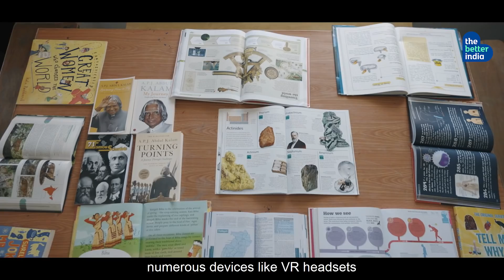The Spark Within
When she learned about the difficulties faced by children in rural parts of Northeast India because of early sunset and infrequent power supply, Charu Monga, an IIT professor, came up with a unique idea. She designed a low-cost backpack with solar lights using recycled plastic. The ‘Jugnu' bags are now solving multiple challenges in one go. Here's her story.